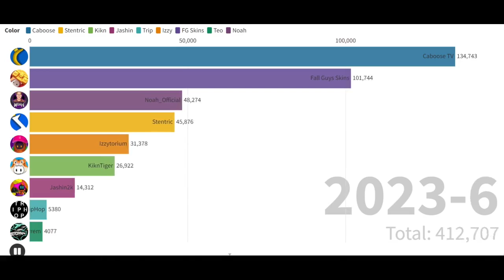Fall Guys Youtubers: Sub Race! (With Predictions and Estimations)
for some youtubers, i had to estimate their growth, but it should be quite accurate up to 2022-7.
the predictions come from socialblade's "future projections" section.
all data in this video comes from socialblade